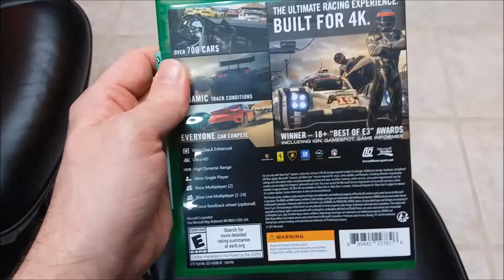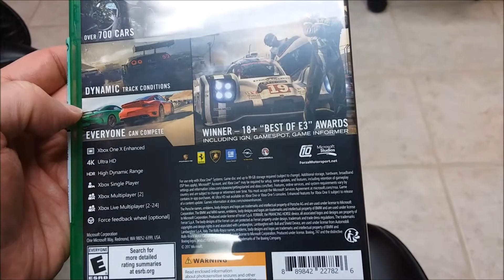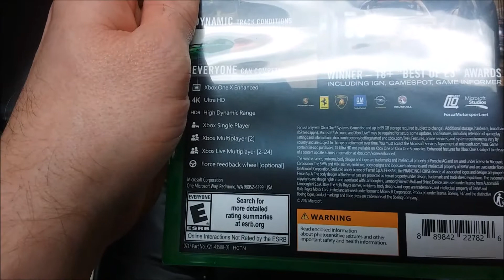FORZA 7 REVIEW